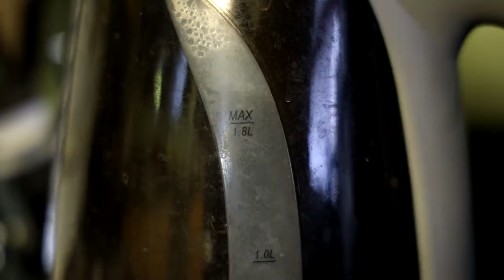The Witcher Season 1 Review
So after a few rewatches, and listening to that song so much, I can't get the chorus out of my head, here is my very conflicted review of the first season of The Witcher!